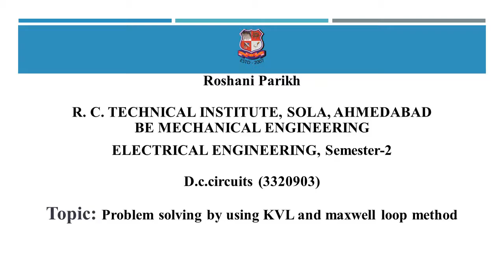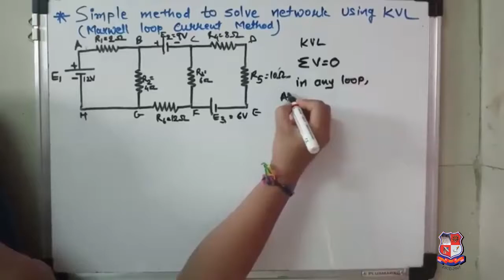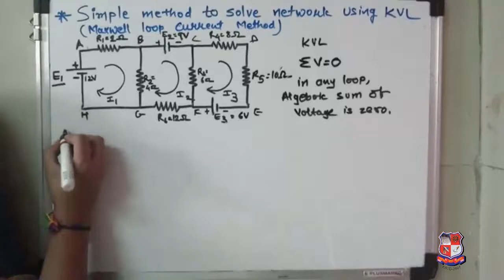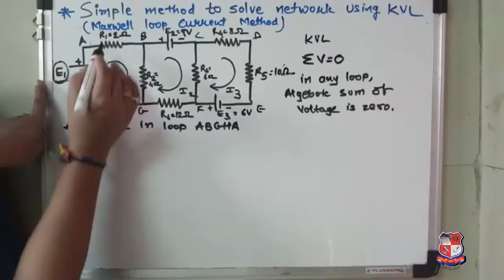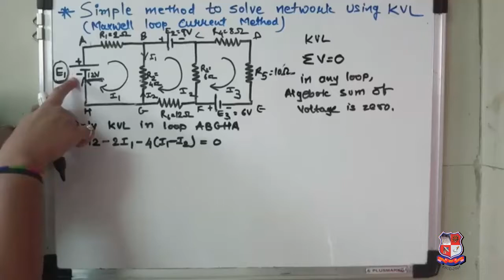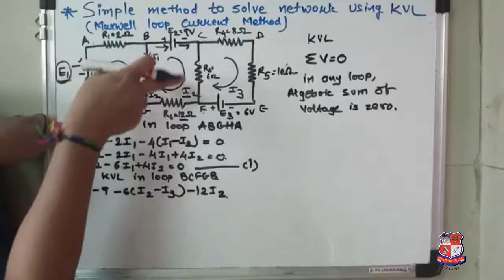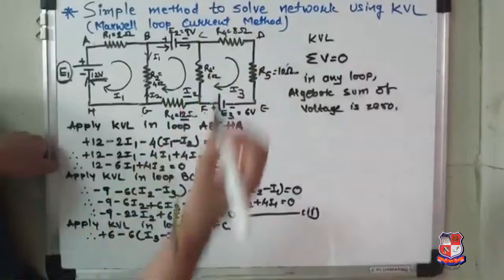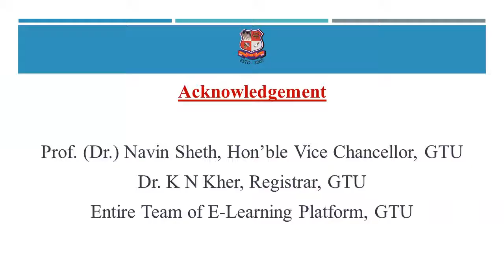GTU_ DI _ELECTRICAL ENGG_ 3320903_ D C Circuits_ Problem solving by using KVL & maxwell loop method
DI  -  ELECTRICAL ENGINEERING
Subject : 3320903  -  D.c.circuits (Sem-2)
Created By : Roshani Parikh [Lecturer] | 03 May 2020 | 59 MB
College : 640 - R. C. TECHNICAL INSTITUTE, SOLA, AHMEDABAD
Topic : Problem solving by using KVL and maxwell loop method